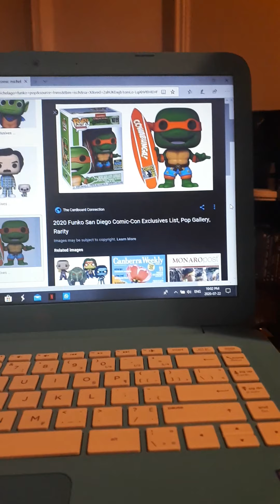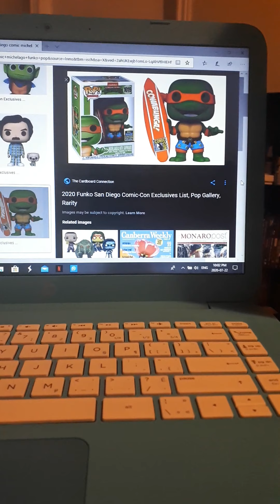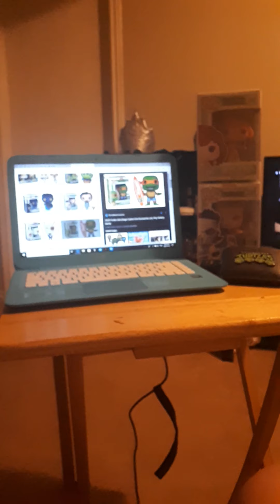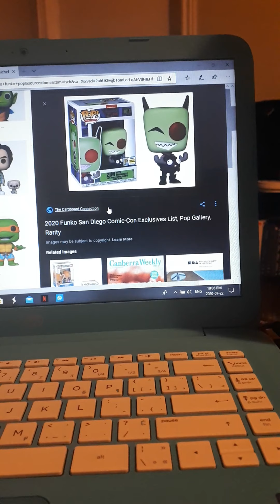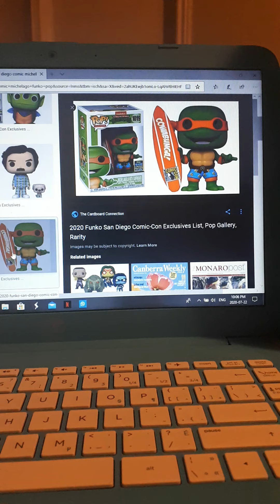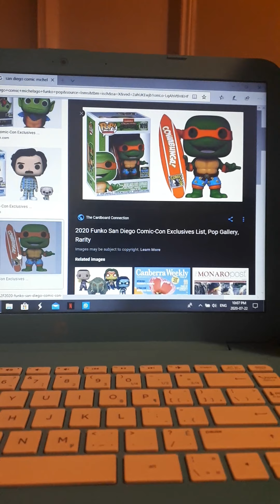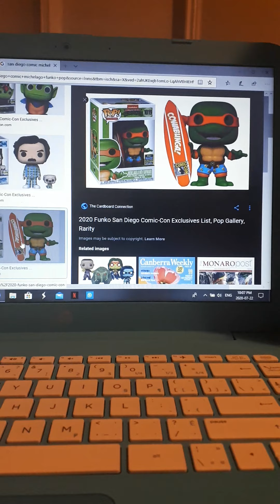Funko sdcc release.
Release of San Diego comic con funko pops on the funko shop.